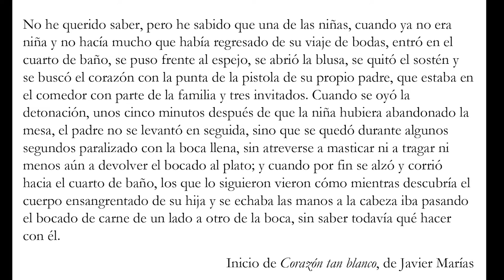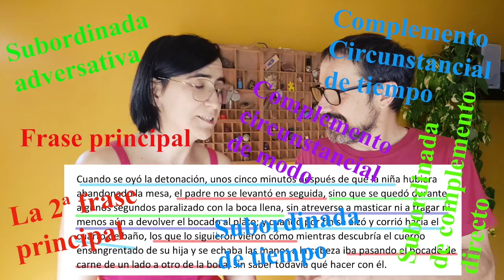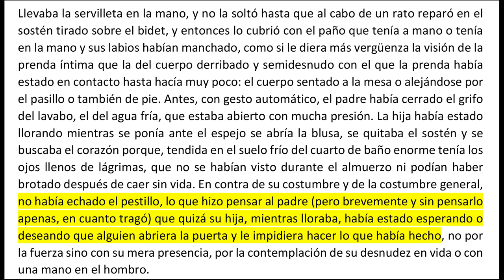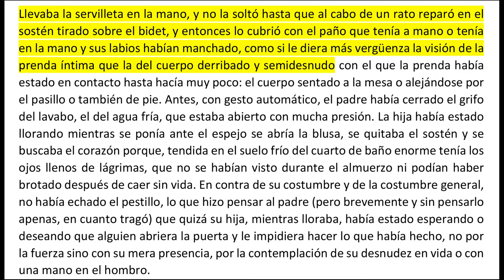¿Qué hacía con las PALABRAS un candidato al PREMIO NOBEL? JAVIER MARÍAS | Corazón tan blanco 😮😮😮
Analizamos el archiconocido inicio de Corazón tan blanco «No he querido saber, pero he sabido…»,para rendir un pequeño homenaje al escritor y candidato al Premio Nobel de Literatura, Javier Marías, fallecido recientemente.

Índice
0:00 Intro
0:54 Javier Marías
3:06 No he querido saber, pero he sabido
6:39 La variedad de tiempos
7:17 La contradicción
8:53 Saltos espaciales y temporales
10:44 Acelerar y desacelerar el tiempo
13:07 El fraseo largo
15:51 Las emociones

Imagen de la miniatura a partir de una fotografía de DANIEL OCHOA DE OLZA

Javier Marías habla de la relación con su máquina de escribir